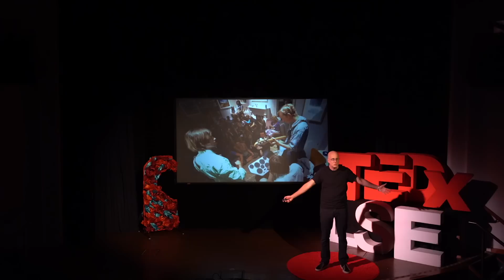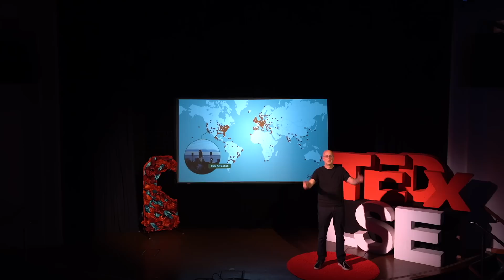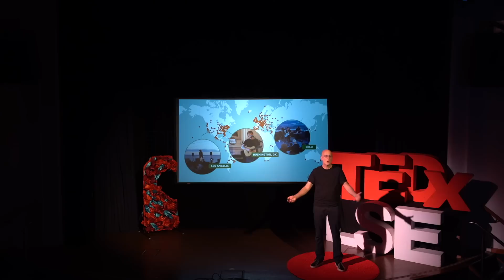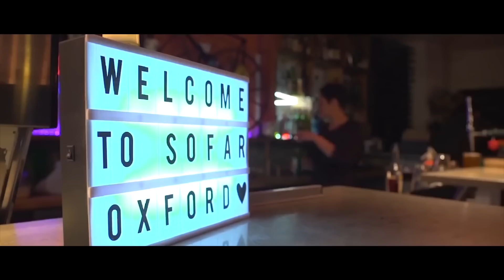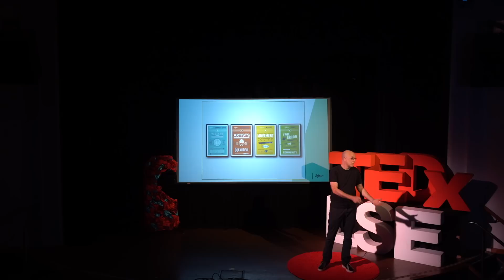Building a global brand, locally | Rafe Offer | TEDxLSE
Rafe Offer is the Founder and Executive Chairman of Sofar Sounds. Sofar Sounds reimagines the live music experience for artists and fans through intimate performances. Since its founding in 2009, Sofar has grown from a grassroots community movement to hosting hundreds of local events per month in cities around the world.

Sofar began when Rafe found himself frustrated by the distractions at live events like people on their phones, talking over performances, jam-packed venues and subpar stereo systems. As an alternative, he began hosting small groups of friends and artists in a London flat. The interest in attending these intimate gigs grew and this movement expanded to cities outside of London.

Sofar began when Rafe found himself frustrated by the distractions at live events like people on their phones, talking over performances, jam-packed venues and subpar stereo systems. As an alternative, he began hosting small groups of friends and artists in a London flat. The interest in attending these intimate gigs grew and this movement expanded to cities outside of London. This talk was given at a TEDx event using the TED conference format but independently organized by a local community.